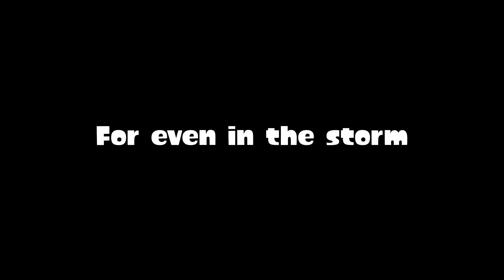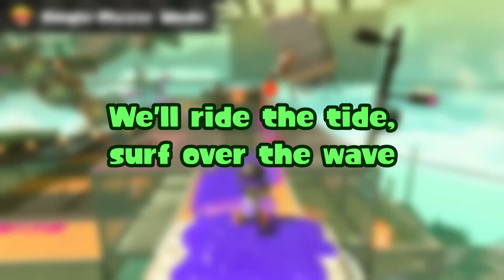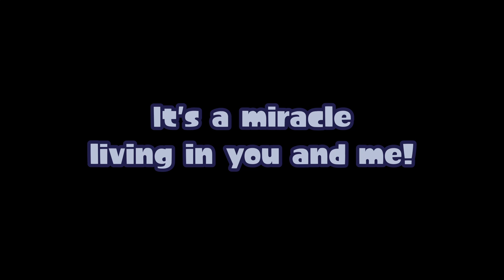Spicy Calamari Inkantation [Squid Sisters] / Unofficial English Lyrics / Splatoon 2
I'll try my best to contain myself and not gush endlessly, but seriously, thank you!!

Since I did the classic Calamari Inkantation for my 500 subscriber special, I thought it was fitting to celebrate 1k with the Spicy variant! I hope you all enjoy it!

I've got many special videos planned for the future, including a Deep Cut video, two english covers, a fan song, and collab further down the line! I'll also be putting out request videos in-between those, so I've got a lot to do for the next while. I hope that'll be something to look forward to!

Thank you to those who came to the premiere, and thank you to everyone for watching!! :D

Come with me again
We’re waking up to dance and sing
For even in the storm, the day will break
The deepest dark can’t hold you
We’re attuned and renewed
Hear the tune of the heavenly melody!

Sometimes we fall to choppy waters
Snagging your feet, dragging you to the deep
But you’ll never sink
You’ll rise above this, float up again
We believe in you so ride that wave!

Sun begins to set
The darkness rises like the sea
You fear the tidal pull
The edge, the brink
You think you’re sunk, that you won’t make it
No, you’re not done
You don’t give in to the deep

Well, the tide may rise again
But you still rise above
And that’s the miracle of song
You’ll never sink, not if you have your tune
It’s in your blood, in your bones, in your DNA
A miracle indeed!

Don’t you fear the depths
We’ll raise you back up when you slip
And bring you back to shore

Guiding me along
Sure as the northern star
You don’t need to fear the storms above
We’ll never drift apart
We’ll ride the tide, surf over the wave
You will surely never fade to black

Thunder rings above
The rain pours into me
Look up to the evening, there’s a storm
You think you’re done
You think that your tune’s cut short but
No matter any weather, you will never sink

You’re alive and well and safe
Survivors of the hurricane
We’ll make it back to shore
It’s deafening, the music that’s in you
It’s in your heart, in your soul
It’s a miracle living in you and me!